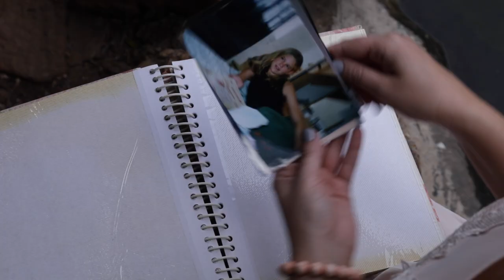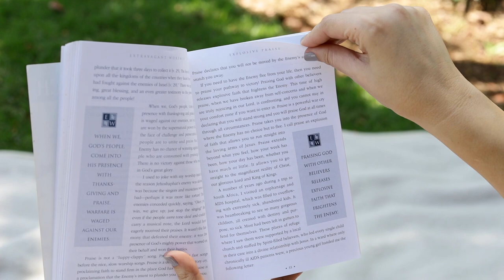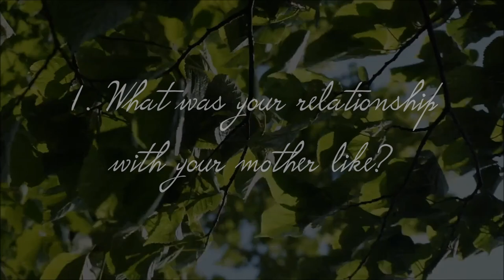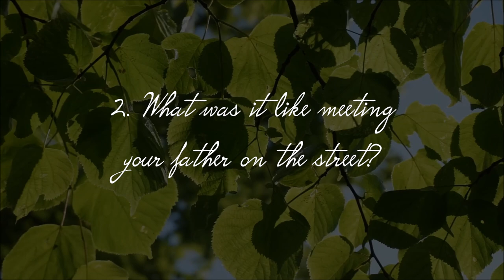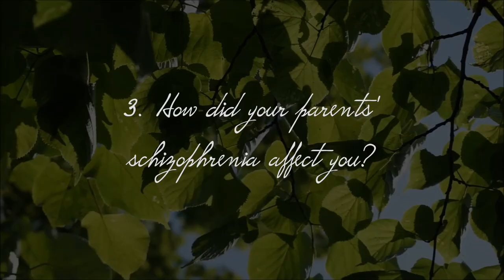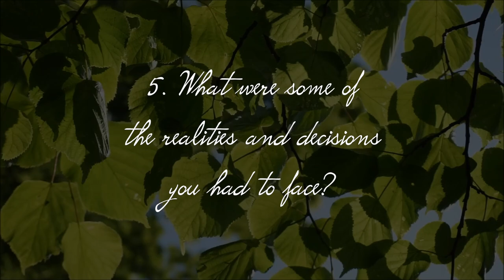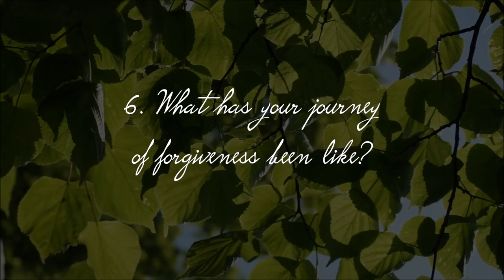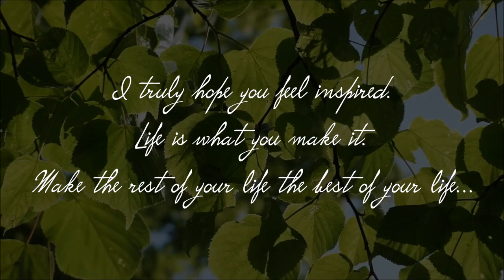The Life of Skye Documentary Film